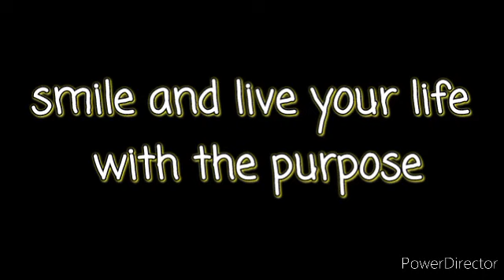Smile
my slide show